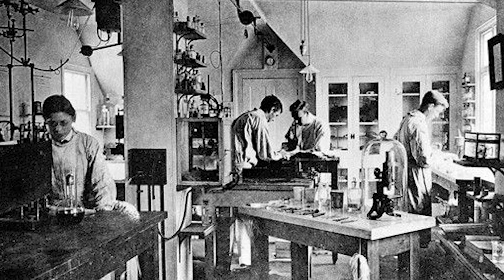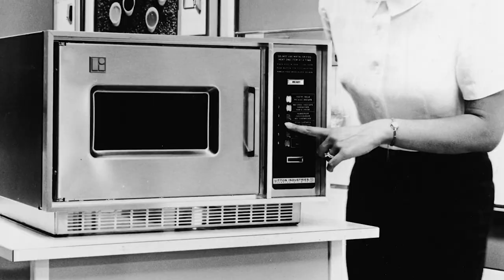History of The Microwave Oven | Invention of Microwave Oven | Hindi/Urdu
In this video, We will discuss the history of the Microwave Oven and the invention of the Microwave Oven. You will be surprised. Watch the video for more information. I am going to describe the total history of the Microwave Oven.

Topic:
In this video, we will know about Microwave Oven's inventions. The first Microwave Oven was not like today's Microwave Oven. It will be very interesting information for you.